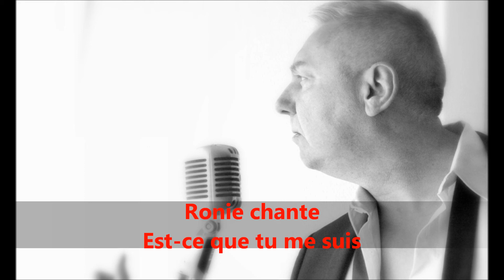Ronie chante Est ce que tu me suis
J'interprète ce titre de Florent Pagny.  Splendide morceau.